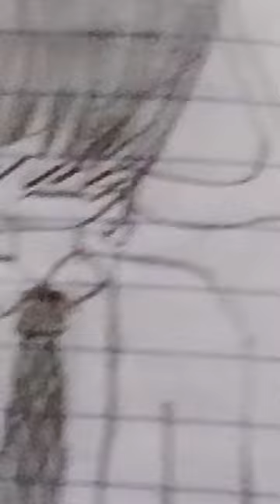มนุษย์กลายร่างเหมือนน้องหมี